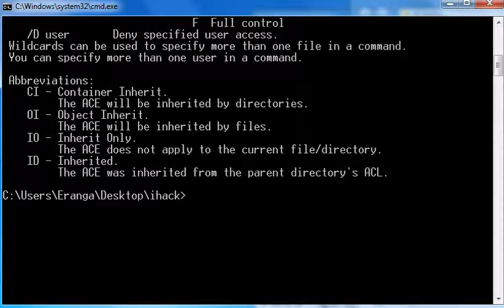CMD vs ESK command name cacls